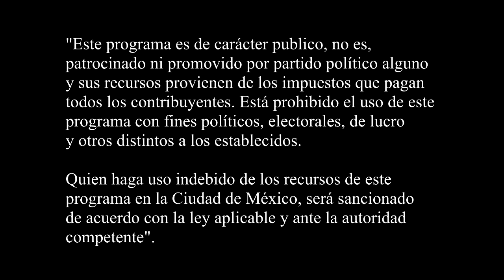VIDEO 2: REACTIVACIÓN CHINAMPERA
Una reflexión en la frontera de los asentamientos irregulares de Tempilulli,  con la ciénega y chinampería de Tláhuac, sobre el proyecto de la reactivación chinampera rural-urbana. Una reflexión sobre la simbiosis de entre chinampas y personas construyendo nuevas utopías en una apropiación cultural para el futuro del territorio.